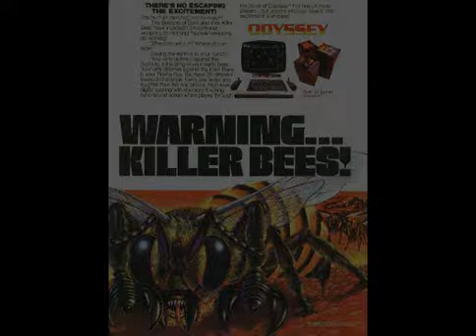Killer Bees - Odyssey²/Videpac Demo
Demo de Killer Bees sur Videpac / Odyssey² (Magnavox) pour concours highscores.